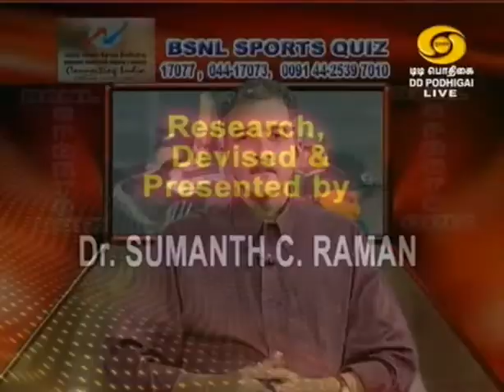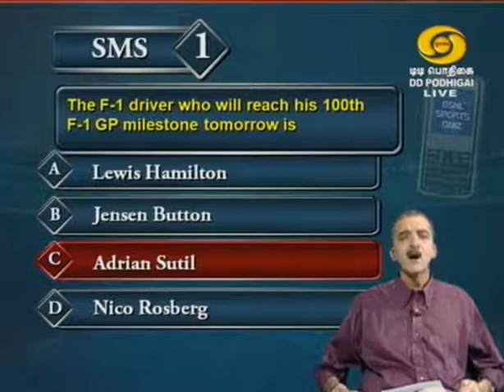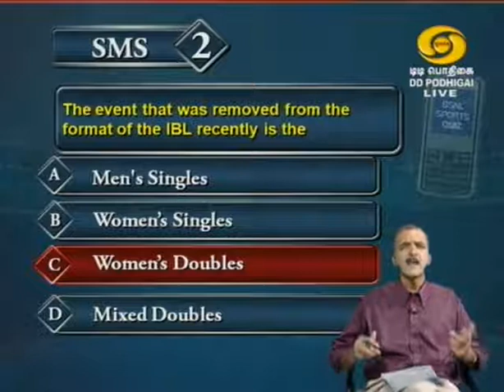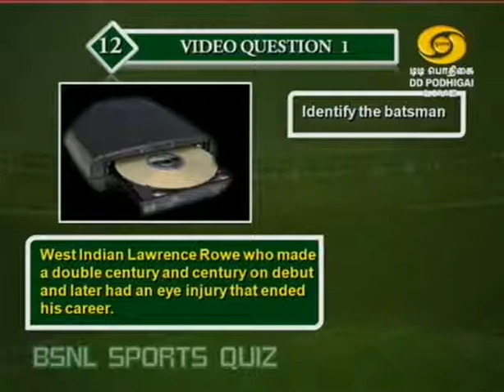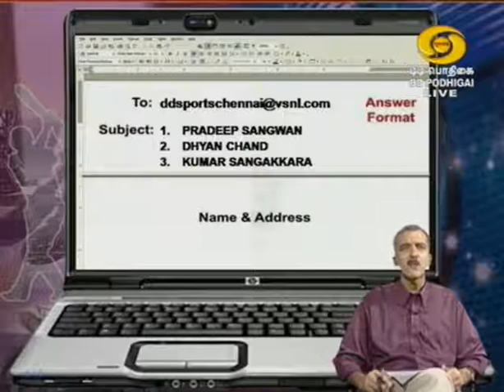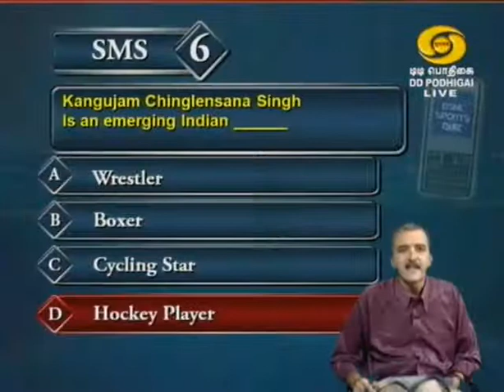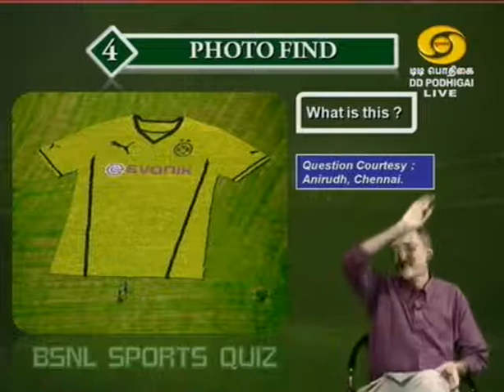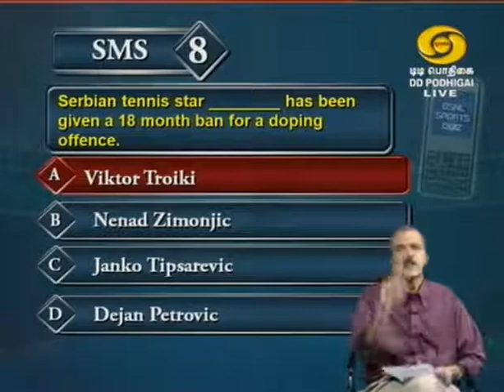DD Sports Quiz - 27 July 2013 - Sumanth Raman